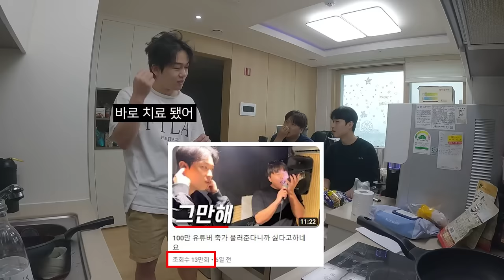우울증에 걸린 친구 집 찾아가기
2024년 1월 1일, 자살예방 상담번호가 '109' 하나의 번호로 통합됩니다.

🎵 작곡/편곡 - 뮤팟